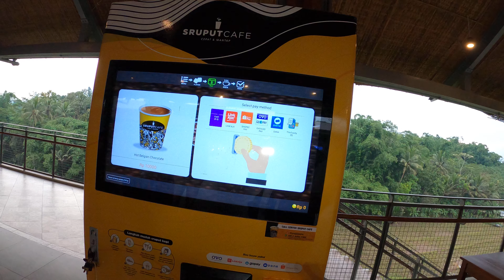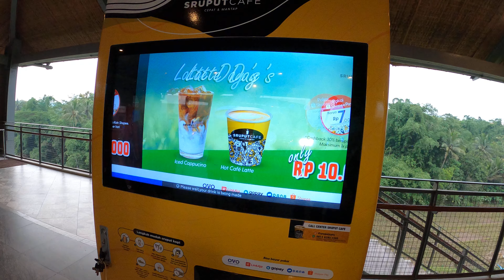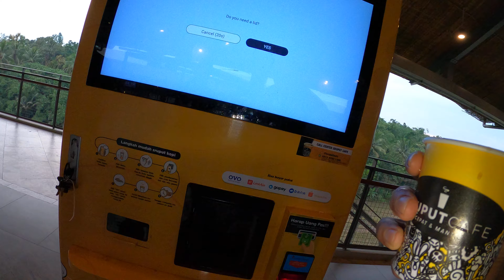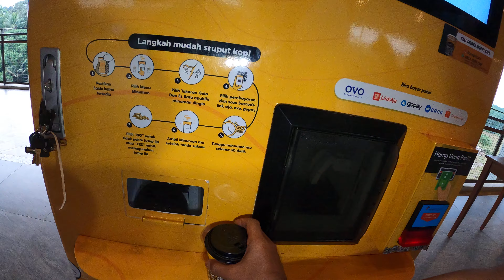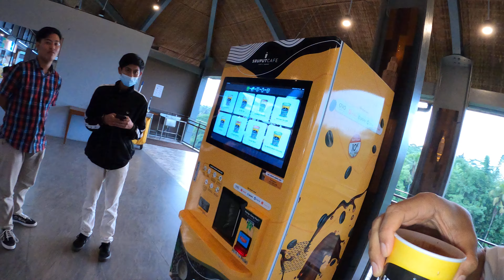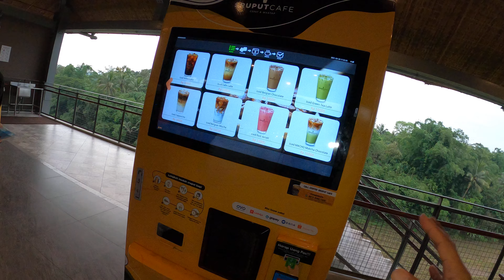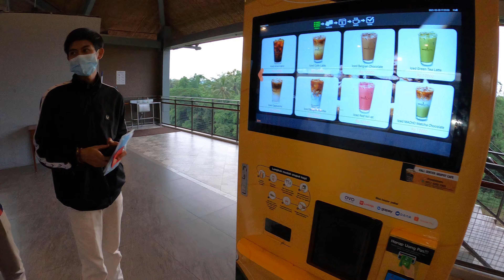VENDING MACHINE SERUPUT CAFE CANGGIH PanasDinginMinuman Rest area 456 arah Yogya ke SemarangGX011418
2.Matkiding menyediakan tempat, wifi ,Toilet, Minuman Dispenser (tidak makanan) untuk Pertemuan Offline Saudara Milenial (SM) 1 kali dalam 1 bulan mulai Jam 09:00 WIB sd 20:00 WIB dengan jumlah maksimal 70 SM Perhari melalui booking dan konfirmasi minimal 1 hari sebelumnya maximal H-7. Apabila SM ada yg mau hadir on the Spot tanpa konfirmasi sebelumnya sepanjang hari itu yang booking konfirmasi kurang dari 70 SM maka berhak masuk gratis tanpa mengurangi Hak 1 kali Per 1 Bulannya. Di luar itu Fee masuk nya Rp.40,000 per hari.

3.Pertemuan Offline Saudara Milenial untuk silaturahmi diharapkan bisa juga sambil membuat dan mengupload konten,saling berjual beli yang halal dan sesuai perundang2an Negara Kita Republik Indonesia juga sesuai Pedoman Youtube.com.Khusus Matkiding tidak boleh menjual barang sehingga diharapkan Perekonomian Sesama SM makin meningkat dan tidak ada perasaan risih kepada Matkiding.

4.Persaudaraan Milenial jumlah Saudara Milenial SM adalah tetap sebanyak 3.000 SM dan suatu saat apabila masih Aktif dapat dipindah tangankan dengan persetujuan Matkiding sehingga bisa menjadi salah satu instrumen investasi dunia dan akhirat. Khusus semasa Pandemi ini hanya dibuka untuk 2.000 Saudara Milenial.

5.Selanjutnya setelah saling mengenal Matkiding berniat membuat Start up dan mengajak seluruh Saudara Milenial ikut serta.

6.Semua Tindakan dan Perbuatan Saudara Milenial harus mematuhi seluruh Peraturan Youtube.com dan Peraturan serta Perundang-undangan Negara Kita Republik Indonesia.

Dengan Keuntungan utama Silaturahmi Offline 1x sebulan sesuai point No :2  ,bisa berbisnis Point No:3 Membuat Network baru sehingga wajar untuk 1000 Saudara Milenial membayar iuran Perbulan Rp.30.000; Uang Pendaftaran (Hanya Pertama) sebesar Rp.20.000 dibayarkan sekaligus per tiga bulan  total menjadi Rp.110.000.
Selanjutnya untuk 1000 Saudara Milenial kedua ditambah masing2 Rp.10.000 sehingga total Rp.150.000.
Masa berlaku dihitung serentak pada waktu yang ditentukan kemudian. Terima kasih.

Apabila ada pertanyaan silahkan tulis dibawah , bila ingin langsung booking dan selesaikan administrasi silahkan wa ke  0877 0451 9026  atau DM ke IG Matkidingclub sekian dan terima kasih .